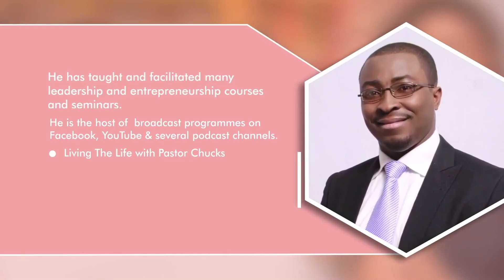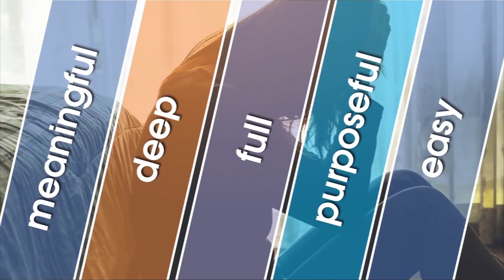The Goodness Of God Makes Me Dare The Impossible | Part 3 | Episode 188